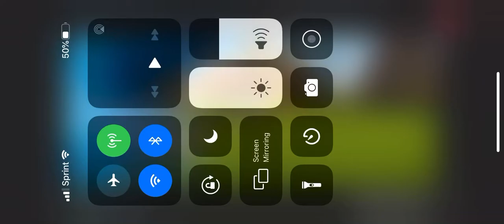Sonic amv breaking the habit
Hope all of you are doing ok during quarantine